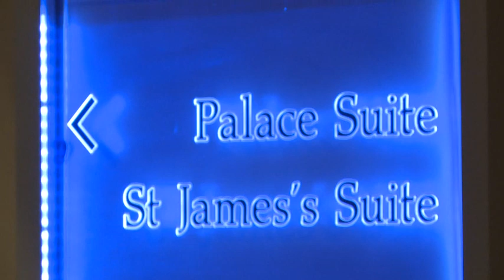UK Life Science Skills Awards Highlights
Highlights from the second UK Life Science Skills Awards.